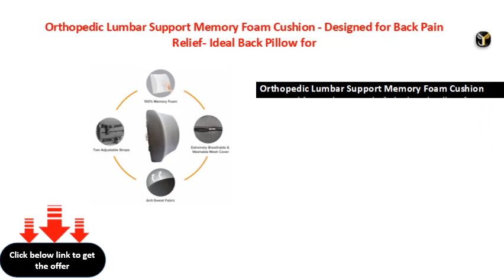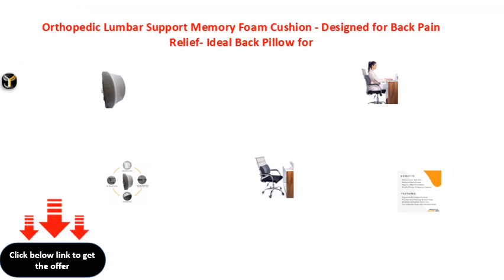Orthopedic Lumbar Support Memory Foam Cushion Designed for Back Pain Relief Ideal Back Pillow for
Orthopedic Lumbar Support Memory Foam Cushion - Designed for Back Pain Relief- Ideal Back Pillow for Computer\\/Office Chair (GREY)
Orthopedic Lumbar Support Memory Foam Cushion  Designed for Back Pain Relief Ideal Back Pillow for ComputerOffice Chair (GREY)